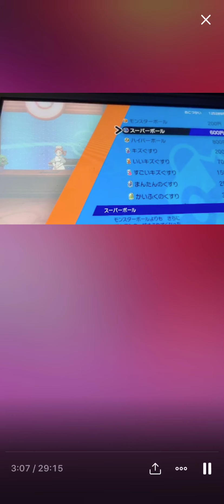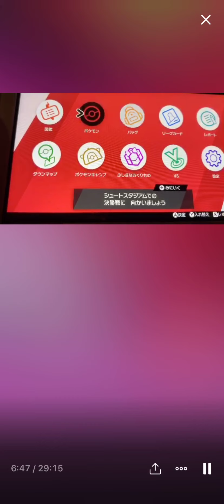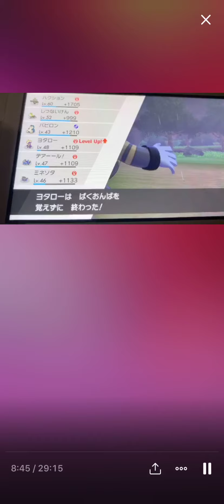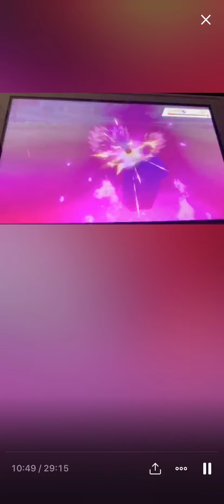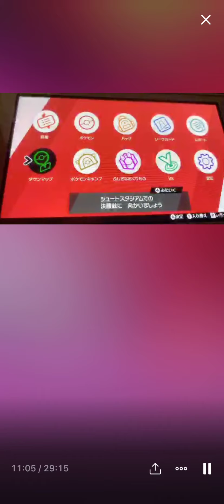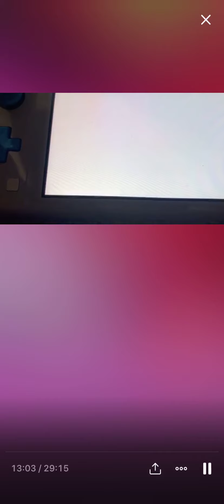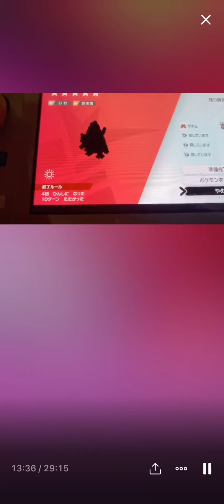2020.04.28 【さー、レベルアップの修行の旅へ！ポケモンプレイ】 - 1of2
◆zabo

↓ご意見・ご感想・リクエスト・励まし等ございましたら是非♪

◆Mirrtiv＠zabo【妖怪ウォッチぷにぷに】【DQウォーク】